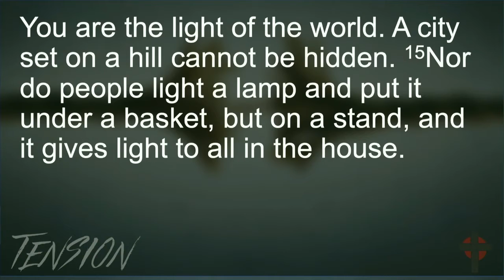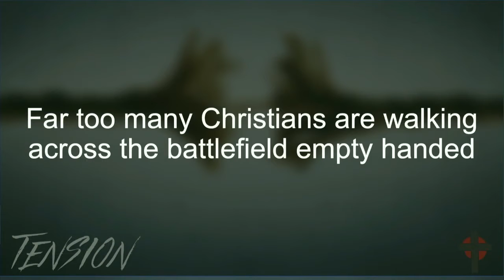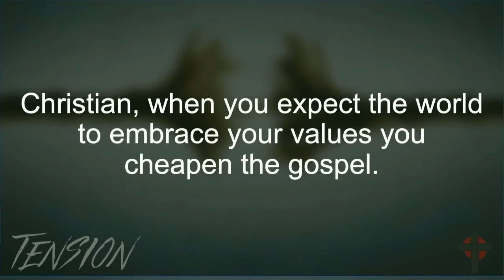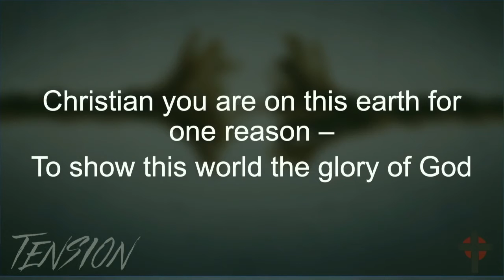Tension Part 2 (Sermon on the Mount)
Matthew 5:14-16
Be Attitudes
Bryan Pain